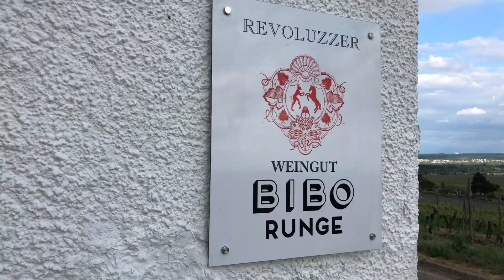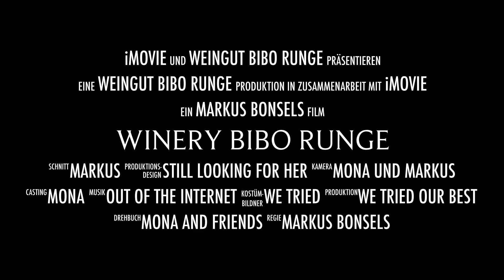Winery Bibo Runge Engl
Videobeschreibung Winery Bibo Runge Engl